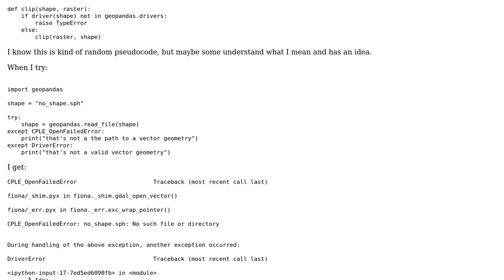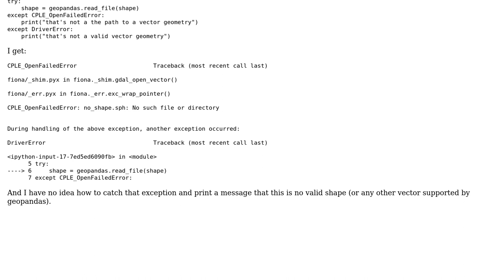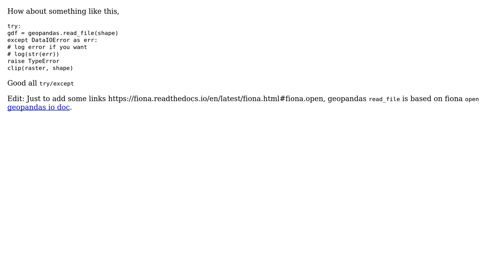GIS: Check if function-argument is valid vector-geometry in Python GeoPandas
With thanks & praise to God, and with thanks to the many people who have made this project possible! | Content (except music & images) licensed under CC BY-SA | Music | Images & others | With thanks to user Robin Kohrs user cabesuon and the Stack Exchange Network Trademarks are property of their respective owners. You are responsible for your own actions.